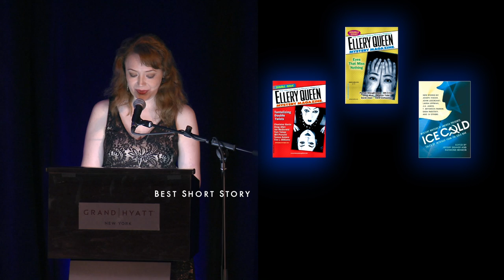International Thriller Writers Awards Banquet 2015